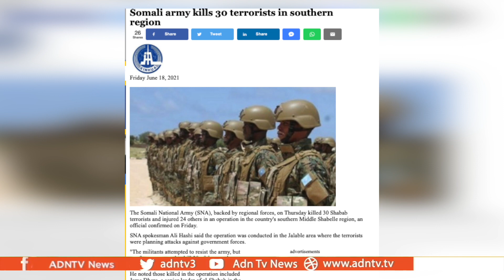SOMALIA ARMY ROW WITH AMISOM OVER LACK OF SUPPORT IN SUCCESSFUL ANTI-AL SHABAAB MISSION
Relations between the Somali National Army and African Union Peacekeepers appear to be at an all-time low. This time it is not the Somalis who are being criticized. SNA Commander, General Odowaa Yusuf Rageh, has called Burundian troops under AMISOM command -- lazy